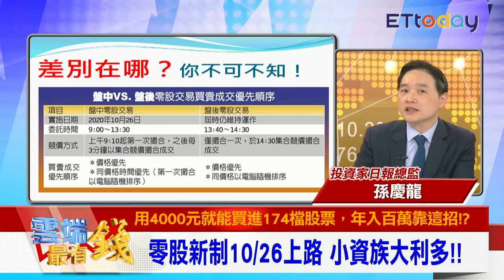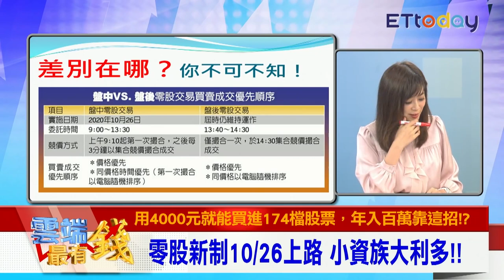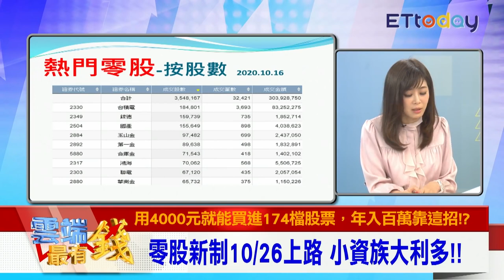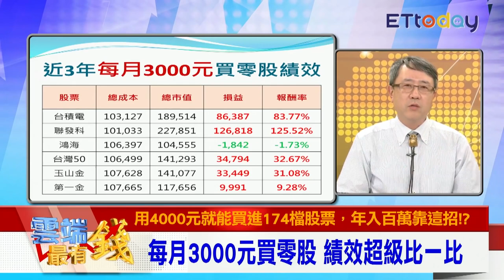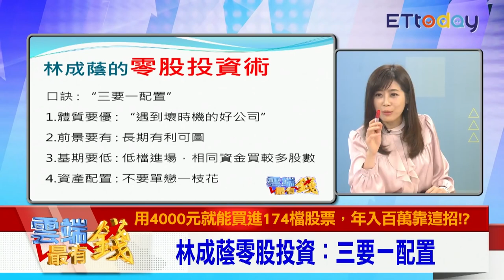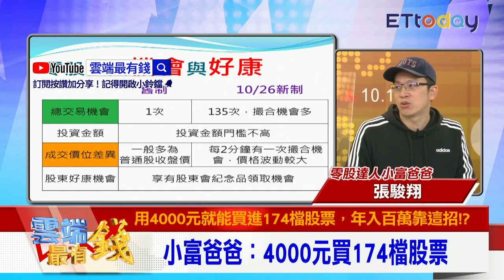【東森ETtoday】雲端最有錢採訪，先聽聽專家群怎麼說：《零股盤中交易教戰精彩合輯》「零股盤中交易、零股交易密技、定期定股投資術」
中信金、開發金股東紀念品保密到家！你該注意哪些上市櫃貴公司呢？還有投資哪一家公司是報酬率最高的呢？一起看看吧！